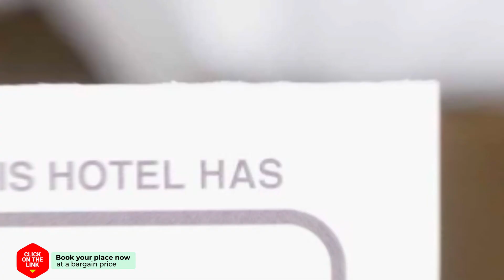Elegant hotel review | Hotels in Vasiliai | Greek Hotels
Elegant hotel video review. Hotels in Vasiliai, greek 3 stars hotels.